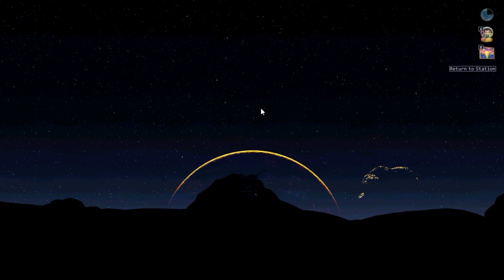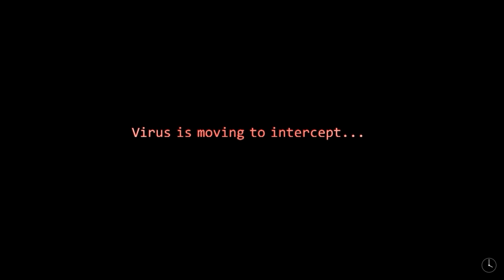BOSS FIGHT (The Desolate Hope #3)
I wasn't expecting the boss fight to be like that, it made me really confused. xD